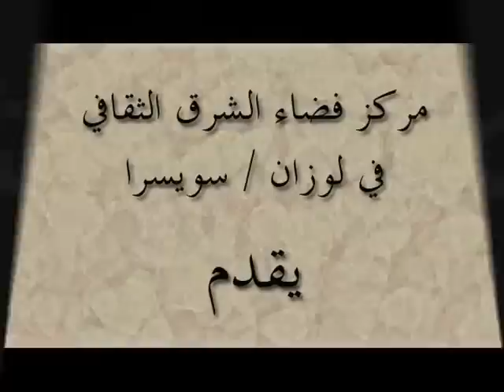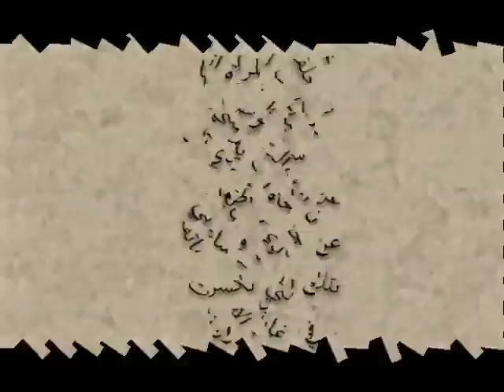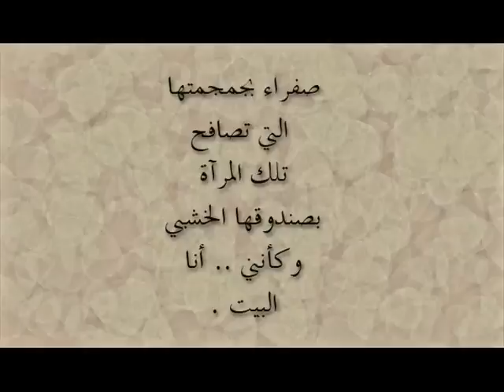الشاعر العراقي نعمة السوداني في أبجدية النهر من تقديم مركز فضاء الشرق الثقافي سويسرا